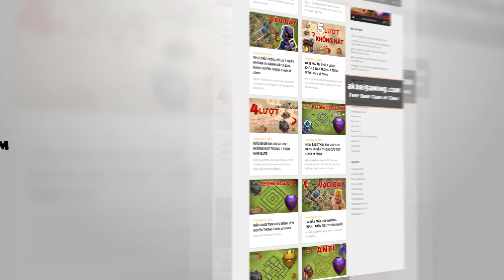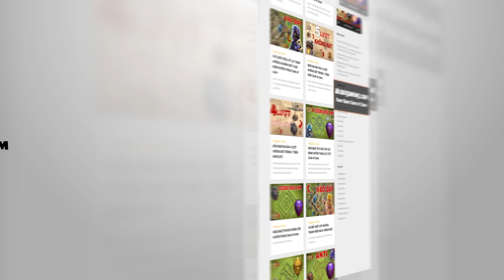B.Á.N.H Q.U.Y vs M.O.M.M.A - Cuộc Chiến Sinh Tử Clash of clans | Akari Gaming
Thử thách đánh bản đồ người chơi đơn goblin map bằng lính sự kiện phá  thành và bánh quy. Trận đánh này mang lại nhiều cảm xúc khó tả cho quý khán giả. Clash on!
Video Chapters:
00:00 Intro
00:38 Trò đùa nghịch ngợm
02:35 Titanic
04:18 Lửa Lạnh
05:31 Không Lối Thoát
06:45 Con Đường Dẫn Tới Đau Khổ
08:17 Mẹo Khi Đánh bản đồ chơi đơn
08:46 Thành phố của những thợ xây
11:02 Pháo đài đá
12:26 Cơn đau đầu dữ dội
13:30 Quảng trường độc dược
15:12 Mối đe dọa vô hình
16:34 Trại tâm thần momma